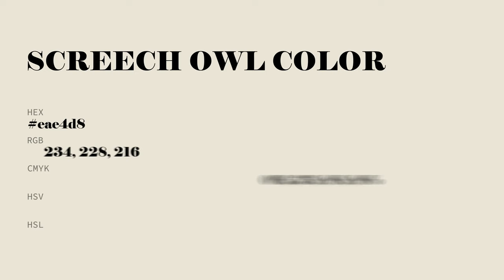Screech Owl color eae4d8 hex Cool Grey color eae4d8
What color is Screech Owl ? eae4d8 hex, Cool Grey color eae4d8

Hex eae4d8 Color Code is also known as Screech Owl color